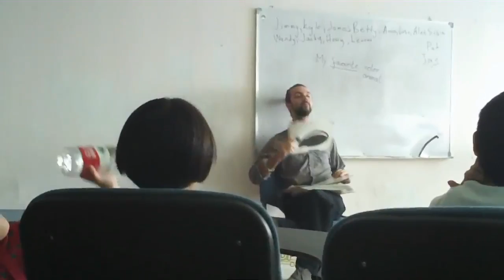Teaching in China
Teaching chinese kids colours and stuff. PINKA!